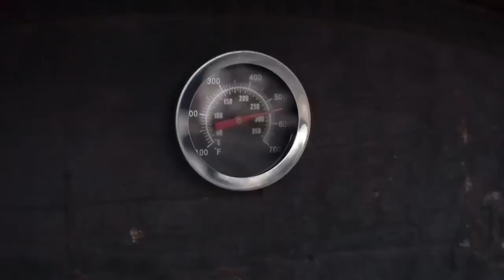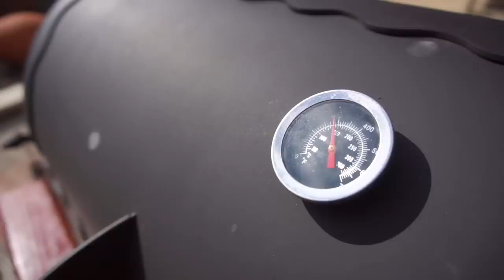LAMB ROASTED IN BEER.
MEAT in BEER. Lamb kebab. Simple marinade. Recipe of cooking MEAT in BEER, goat in the OVEN, the Skewers of LAMB. How to roast lamb. Beer in marinade. Homemade food. Simple delicious recipe.